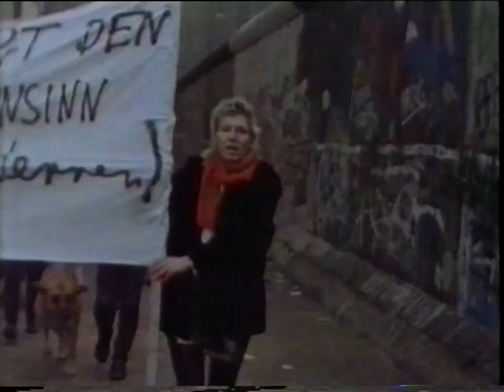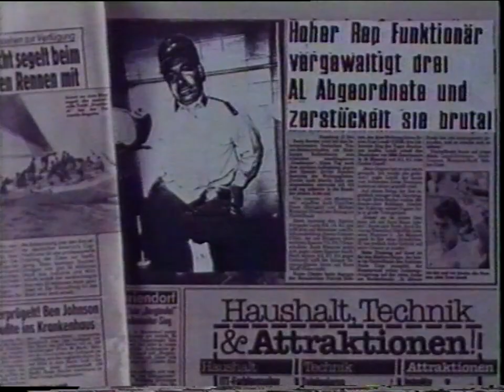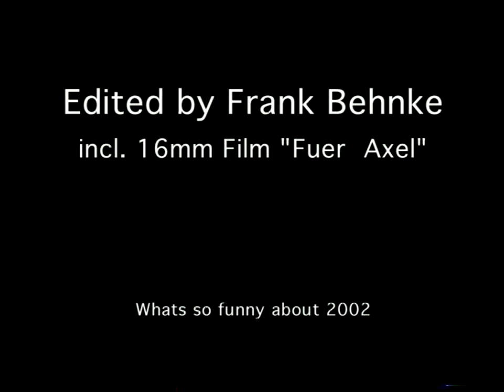Krieg ist vorbei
Video vom Album ›Europa gegen Amerika‹. Geschnitten von Frank Behnke. Mit Ausschnitten aus dem Film ›Für Axel‹ (1989/ Regie: Max Müller und Florian Koerner von Gustorf).